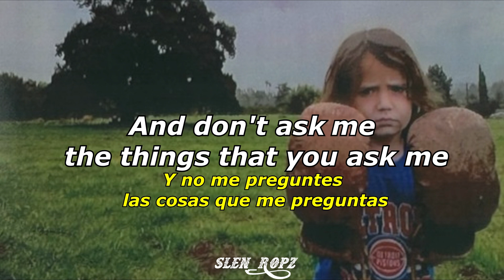BONES - HomeForTheHolidays | Lyrics & Sub Español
And don't ask me the things that you ask me
The answers gonna be the same as last week
I'm okay
At least for now (At least for now)
At least for now
We were stuck in traffic, we were sitting alone
You might've opened the door